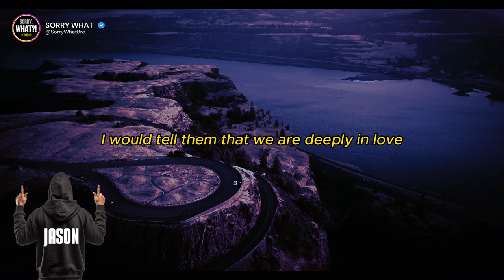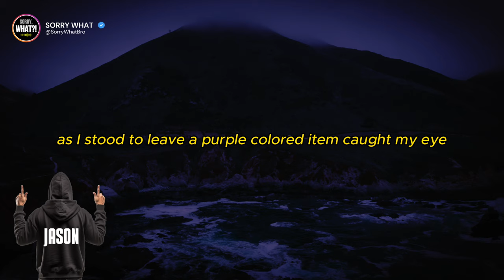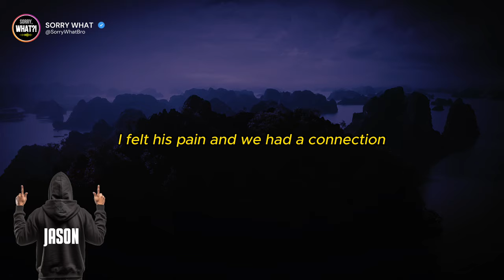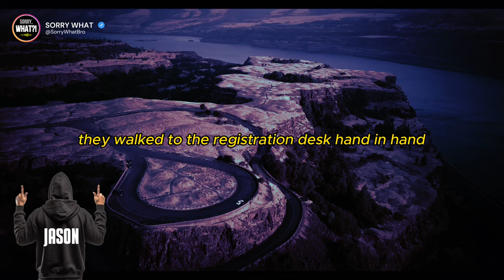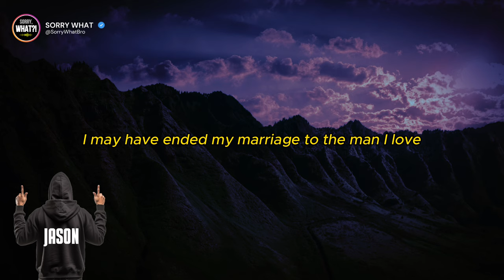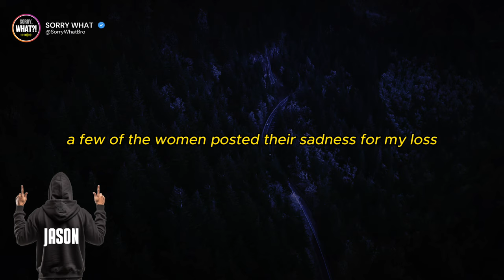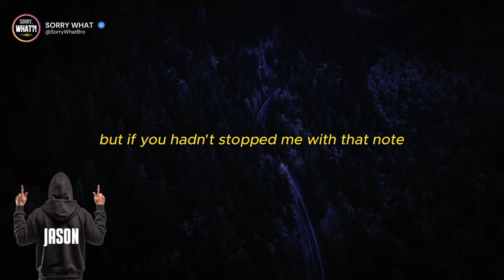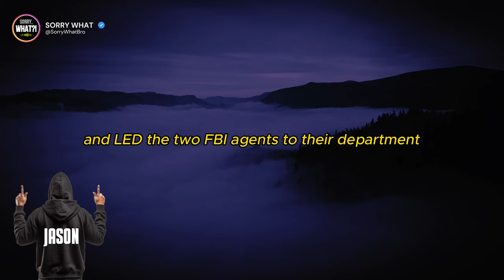Nuclear Revenge: Alpha IT Husband Gets Affair Partner Jailed for Ch**ld P*rn Distribution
David Wallace - the husband / owns a cyber security consultancy business
Ellie - his wife of six years / regional manager for a national technology company
Richard Jones - Ellie's boss and the AP
Jenny - Ellie's sister

David and Ellie's marriage has been on the rocks lately. Ellie has been cold and short-tempered to David. Ellie explained it away as being due to stress at work, since the new VP transferred to her company was a power-tripping asshole. Despite this, David still feels like there's something more that causes Ellie to behave this way.

What David didn't know at the time was that Richard (the new VP and Ellie's boss) asked Ellie to have sex with him and when she refused, he started making her life difficult. Richard then changed tactics by being nicer to Ellie and even going so far as to promise her great future in the company if only she sleep with him just once...